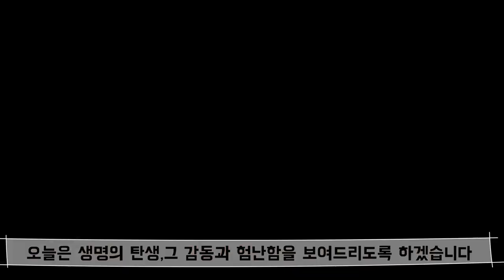살려주세요! 알풀이 새끼 60마리를 낳고있습니다!(알풀의 출산장면 포착!)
알풀이 배가 불러서 부화통에 분리를 해줬습니다.
분리해준지 얼마되지 않아 치어를 낳기 시작했는데
뭔가 이상합니다.
치어를 계속 낳더니 60마리까지 낳습니다.
오늘은 알풀의 출산영상을 포착했습니다.
물뽀!